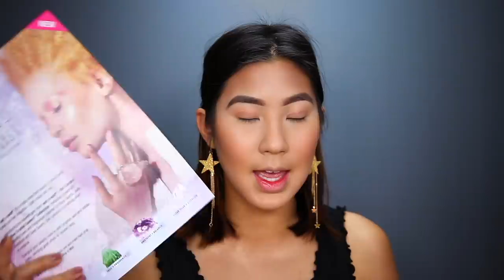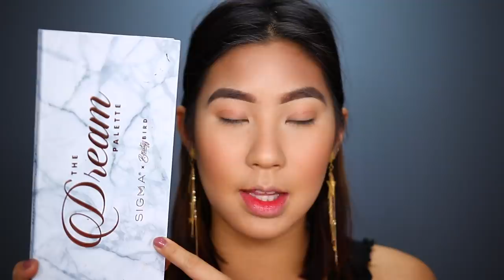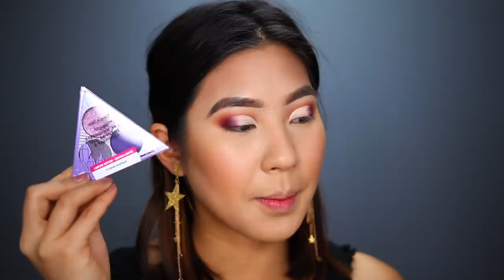PROBANDO LA COLECCION CRYSTAL CAVERN DE WET N WILD | Carol Chang